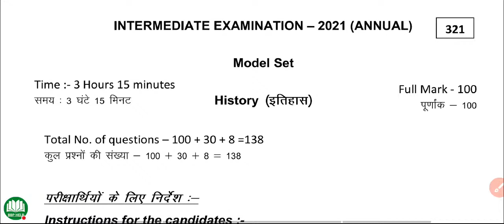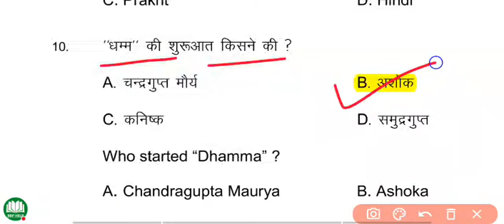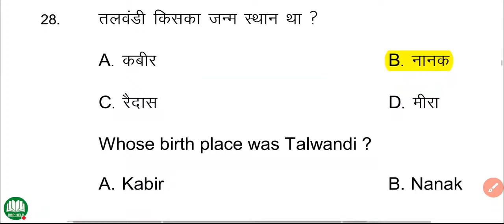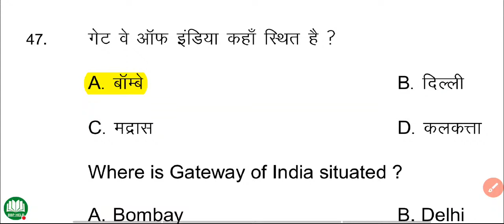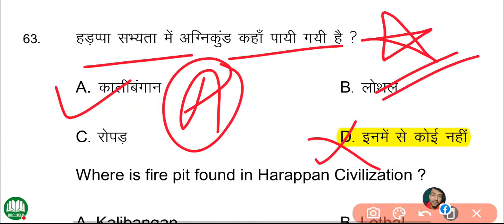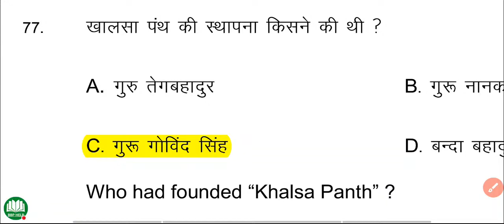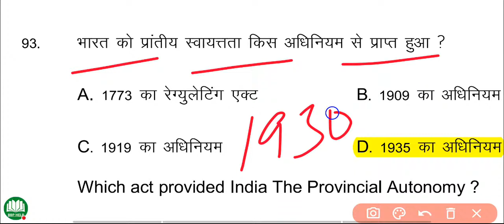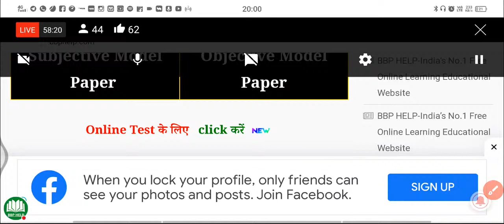Bihar Board Class 12th History Ka Viral Question Answer 2023 ||Inter arts histry 2023 viral question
BSEB 12th History  Model Paper 2023 || History  Model Paper 2023 - मॉडल पेपर 2023 Class 12th
हमारे द्वारा बनाए गए नोट्स ,पीडीएफ ,मॉडल पेपर, को पढ़ने के लिए यहां पर क्लिक करके पढ़ सकते हैं👇👇👇

history vvi model paper 2023 class 12th
History most important question answer 2023
bihar board history model paper 2023 class 12th
bihar board arts model paper 2023 class 12th
12th class history top 60 question answer 2023
 history ka model paper 2022 12th class
history most important question 2023,
2023 model paper class12th

history objective special class history hit guess paper
History important objective question for Bihar board exam 2023
Class 12th history ka best question in Bihar board for class 12th 2023
History objective question for Bihar board exam 2023
Class 12th history brilliant objective question for Bihar board
Class 12th history ncert question for Bihar board exam 2023
New model paper history with solution
objective history in hindi
history inter objective
history objective question in hindi 12th 2023
history objective question in english

Class 12th History  objective Model Paper 2023,

Bihar Board Class 12th History  model paper 2023,

Most Important Class 12th History  objective 2023,

VVI Class 12th History  objective question 2023

Important class 12th History  Question Answer 2023

Bihar Board Inter History  Objective 2023

Bihar Board Inter Exam 2023 History  objective

बिहार बोर्ड इंटर परीक्षा 2023 VVI ऑब्जेक्टिव

Bihar board class 12th History  vvi objective 2023

अति महत्वपूर्ण कक्षा बारहवीं हिंदी ऑब्जेक्टिव 2023

कक्षा12वीं बिहार बोर्ड अति महत्वपूर्ण हिंदी ऑब्जेक्टिव 2023

12th class vvi objective History  2023

कक्षा बारहवीं हिंदी बिहार बोर्ड ऑब्जेक्टिव 2023 के लिए

बिहार बोर्ड बारहवीं कक्षा हिंदी मॉडल पेपर 2023

कक्षा 12 वीं बिहार बोर्ड हिंदी मॉडल सेट 2023 objective

बिहार बोर्ड अति महत्वपूर्ण हिंदी ऑब्जेक्टिव मॉडल 2023
● batchit all objective question
● batchit class 12 objective questions 2023
● batchit part ka objective question
● batchit objective question answer
batchit_chapter_vvi_objective_question_answer_12th_History _100marks
● History  batchit objective question
● batchit ka objective question
● batchit objective questions
● batchit objective question Education Galaxy
● class 12 History  chapter 1 batchit objective question
● History  objective question 2022 12th batchit

12th History  100 marks model paper 2023
12th History  100 marks model paper 2023
12th History  100 marks objective answer 2023
12th History  100 marks syllabus 2023
12th 100 marks arts 2023
12th History  book 100 marks
bseb 12th History  100 marks syllabus
12th_class_History _100_marks_mvvi_mcqs_bseb_exam_2023
bihar board model paper 2021 12th History  100 marks
History _100_marks_12th_class_objective_practiceset_chapterwise_bihar_board_exam_2023
History  100 marks class 12th bihar board
History  100 marks 12th class writer name
class 12 History  100 marks
class 12th ka History  100 marks
History  ka objective 12th 100 marks 2023
History  ka objective 12th 100 marks
History  ka objective 12th 100 marks 2023 vvi
History  100 marks 12th objective 2023
History  100 marks 12th science
12th_History _100marks_syllabus_pattern_bihar_board_2023_exam
12th_History _100marks_syllabus_pattern_bihar_board_2023_exam
History _100_marks_12th_2023_subjective
12th History  book 100 marks Bihar Board

bihar board 12th History  objective question 2023 arts
bihar board 12th History  objective question 2023 answer key
bihar board 12th History  objective question 2023 today
bihar board 12th History  objective answer 2023
bihar board 12th History  objective question 2023 answer

12th History  model paper 2023 bihar board
12th History  model paper 2023 arts
12th History  model paper 2023 pdf
12th History  model paper 2023 rbse
12th_History _model_paper_2023_objective
12 History  model paper 2023